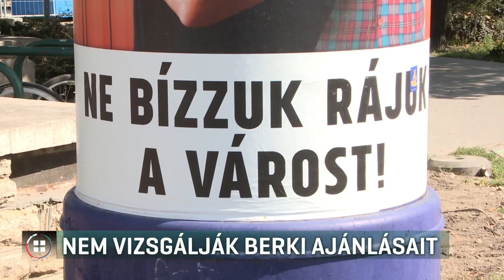Nem vizsgálja Berki Krisztián ajánlásait a Nemzeti Választási Bizottság 19-09-20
Nem vizsgálja a Berki Krisztián főpolgármester-jelöltségét támogató ajánlások valódiságát a Nemzeti Választási Bizottság. A testület napirendre sem vette az erről szóló javaslatot. Puzsér Róbert és stábja korábban feljelentést is tett, mert szerintük lehetetlen, hogy Berki Krisztián 10 ezer aláírást gyűjtött volna össze. Puzsér azt állítja: a Fidesz segített Berkinek. A Fidesz szerint Puzsér ostobaságokat beszél.